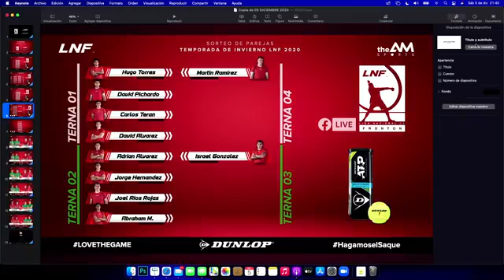MI PARTICIPACION EN LA LNF COMO ANALISTA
The AM Sports   Liga Nacional de Frontón   Análisis y Sorteo de la Temporada de Invierno DUNLOP 2020